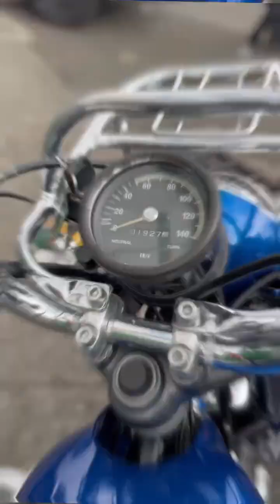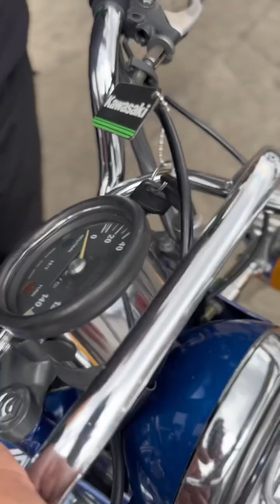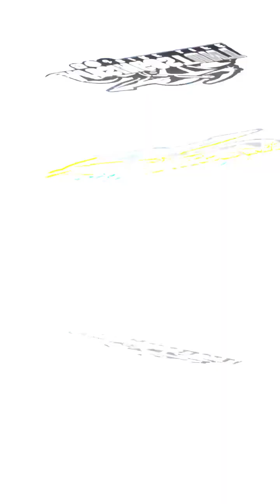diary freestyle freestylemotor stunt stunts stuntvideo